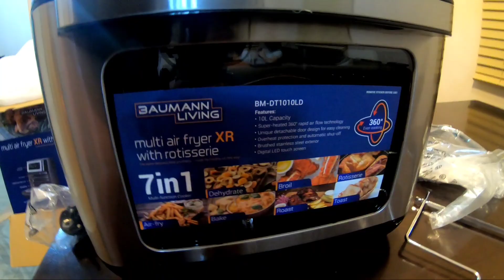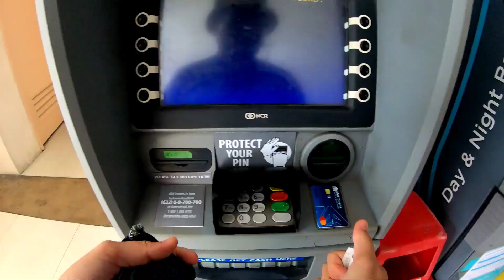UNBOXING AIR FRYER + GARAGE TOUR | ADELLE TOWNHOUSE | LANCASTER NEW CITY CAVITE - VLOG# 086